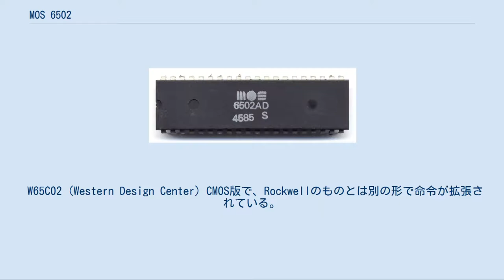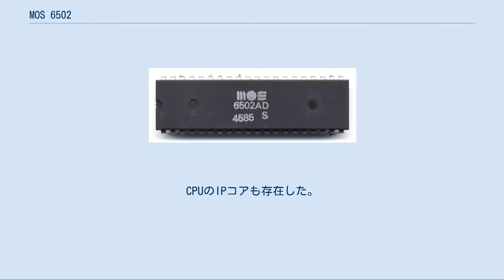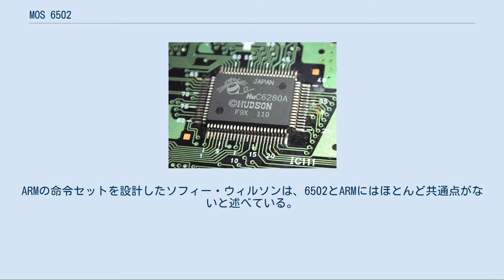MOS 6502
MOS 6502はアメリカのモステクノロジーが1975年に発表した8ビット MPU (CPU) である。
 1977年に発売されたApple II に搭載されて一躍有名になり、その後PET 2001（1977年1月発表、10月発売）、CBM3032、VIC-1001等、主にコモドール社の製品で採用されていた。
日本ではパソコン用のCPUとしての採用例は比較的少ないほうだが、互換CPUがファミリーコンピュータやPCエンジンに採用されている。
 モステクノロジー 6502 マイクロプロセッサ モトローラのMC6800をモデルに、レジスタセットの簡素化をはかり、多彩なアドレッシングモードと良く練られたパイプライン機構を持ち、同時期に設計された同一程度動作クロックの他CPU (MPU) 群に比べて格段に高速に演算処理を実行できた。
レジスタを小さく、少なくし、ハードウェア規模を減らして高速化を図ったのではないかと見られる節がある一方で、以下のような特徴を持つ。
 当時の競合製品と比較して破格の安値がつけられたことでアメリカのホビーストの間ではポピュラーな存在となった。
設計はMC6800によく似ていて、バスが互換のほか、ピン配置も一部を除いて揃っている（完全ではないのは後述の訴訟の影響による）。
68系と同様に「MPU」と呼称されることがあるが、MC6800シリーズと違ってバイトオーダはリトルエンディアンである。
 モステクノロジーはモトローラからスピンアウトしたチームで、当初に発表したMCS6501で起こったモトローラとの特許係争（ピン配列が完全互換だった問題）もあって、1976年に資金難から、コモドール傘下のコモドールSemiconductor Group (CSG) となっていたが、ICのマーキングにはMOSブランドがしばらく使用されていた。
同社は1994年にコモドールごと倒産した（モステクノロジー社はMostek社とは別の会社である）。
セカンドソースは多社にわたるが、ロックウェル・インターナショナル (Rockwell international) 社やウェスタンデザインセンター（Western Design Center、1977年にモステクノロジーのメンバーがスピンアウトした会社）、Synertek、GTEなどがあり、モステクノロジーの後を引き継ぐ形になっている。
 最初、NMOSプロセスで生産されたが、後にロックウェルとウエスタンデザインセンターからCMOS版の65C02が登場した。
65C02では、STZ（値$00のストア）やBRA（無条件相対分岐）といった命令が追加され、6502にあったバグが修正されたが、つくられた65C02の拡張命令のコードは両者で異なっていた。
 周辺チップとしては、6502用のタイミングにあわせた6521（6821互換）PIAや6522、6551 (ACIA) などが用意されていた。
 ただし、nには16進1桁の数値を指定する。
 6502の割り込み処理は三種類ある。
それぞれの割り込みにつき、所定のアドレスに割り込み処理ルーチンの先頭アドレスが記載されており、割り込みが入るとそこへ制御を移す。
割り込み処理ルーチンを終了して元のルーチンに復帰するにはRTI 命令 (0x40) を使用する。
 W65C02 65C02 (Rockwell) CMOS版で、命令が拡張されている。
 W65C02 (Western Design Center) CMOS版で、Rockwellのものとは別の形で命令が拡張されている。
Apple IIe, IIcなどに採用。
 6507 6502のアドレスを13ビットに削減したもの。
Atari 2600（アタリ）で使用。
 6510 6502にクロック入力ピンとI/Oポートを追加。
VIC-20 (VIC-1001) の後継機、コモドール64、マックスマシーンで使用。
改良版の7501/8500/8501というバリエーションも存在する。
 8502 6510を高速化、コモドール128で使用。
 RP2A03E RP65C02 (RICOH) CMOS版6502。
Rockwell製NMOS版6502とピンコンパチブル、命令コンパチブルであり、さらに59の命令の追加、パワーダウン、スタンバイモードなどCMOSの特長を備える。
 RP2A03 (RICOH) 6502から10進演算関連の機能が削除され、サウンド機能が追加されているもの。
ファミリーコンピュータで使用。
CPUのIPコア...